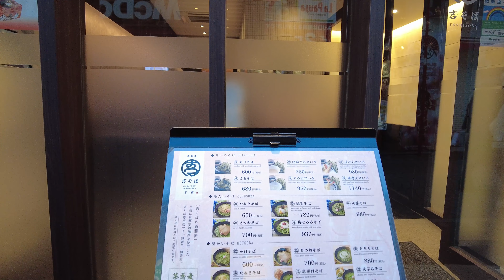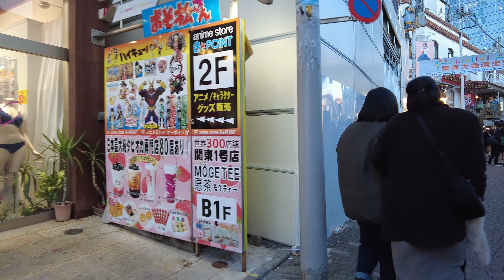2022 Harajuku New Shops you Haven't Seen yet|cute|japan view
hi  please keep in touch in Instagram and tiktok
tiktok sophi .dance